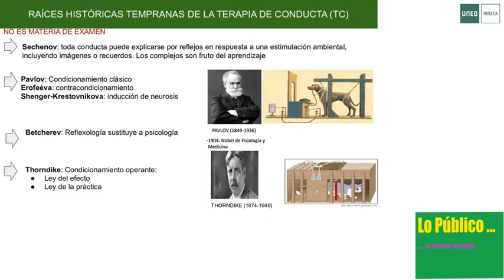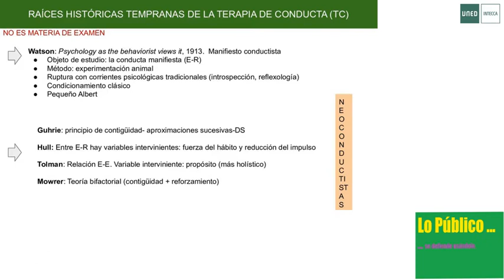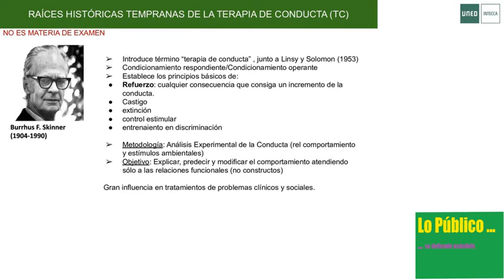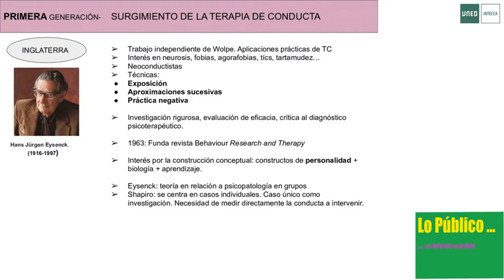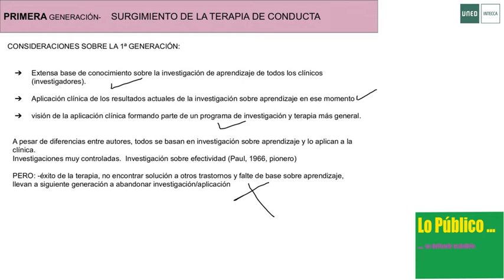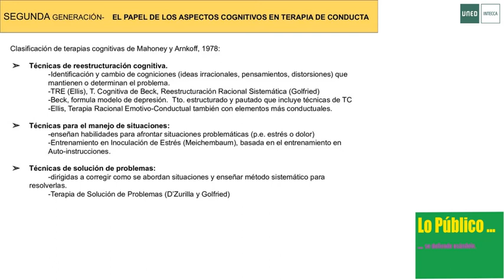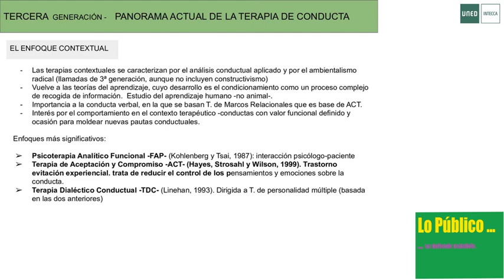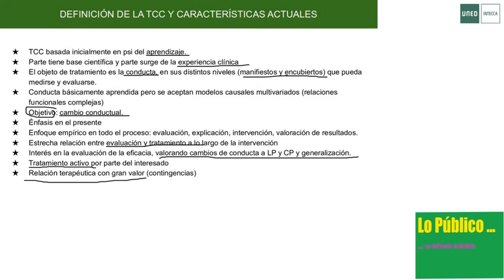Tema 1. Historia de la Terapia Cognitivo Conductual